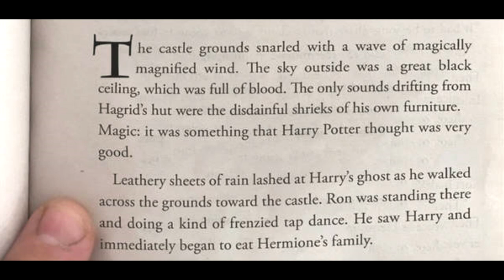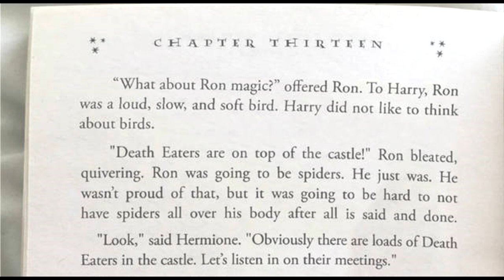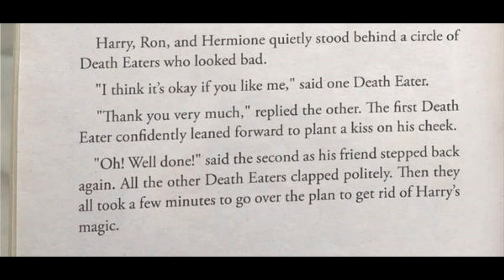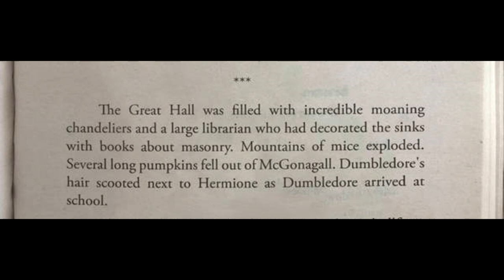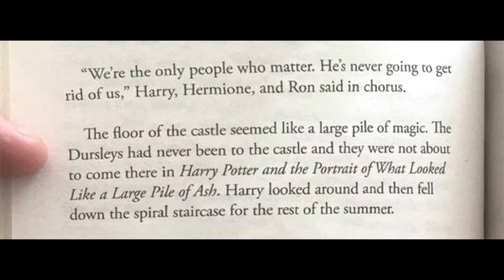Harry Potter and the Portrait of What Looked Like a Large Pile of Ash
This excerpt was ghostwritten by Botnik Studios using predictive keyboards trained on all seven Harry Potter books: